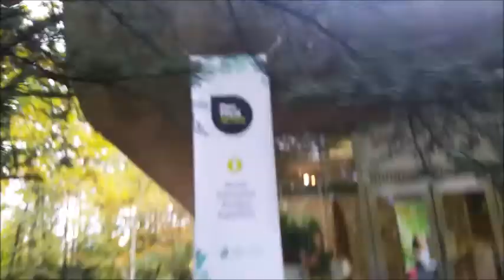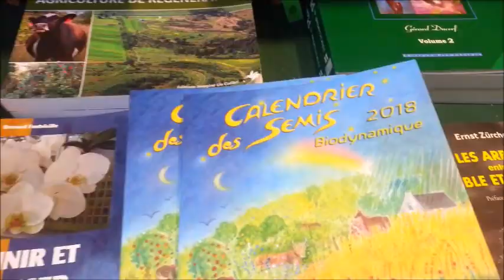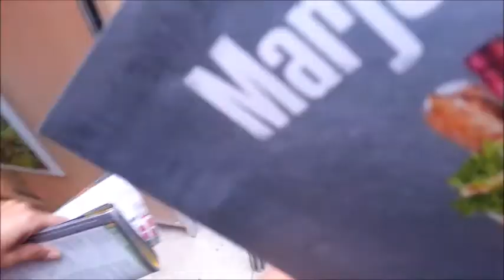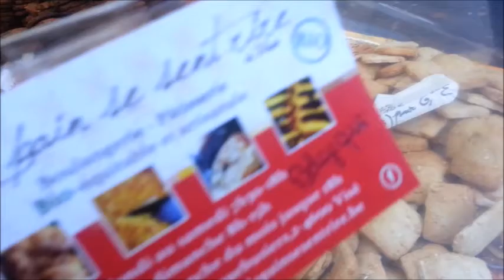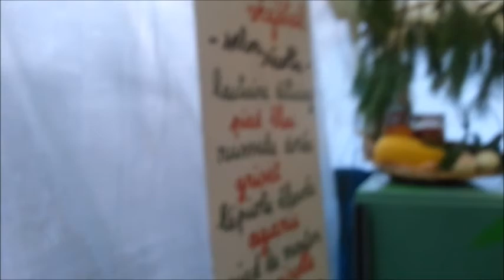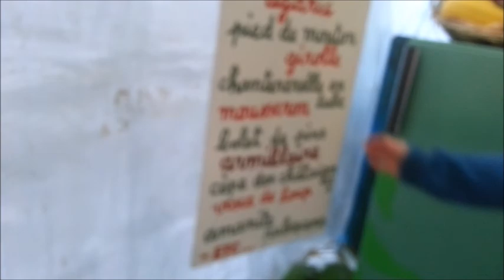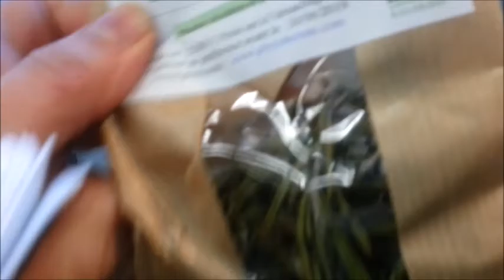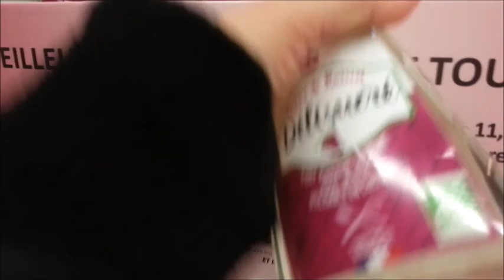VLOG SALON MARJOLAINE 2017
Le plus grand marché bio de France au parc floral de Paris 560 exposants bio avec le plaisir de déguster sans forcément acheter. Si cela vous tente suivez mo sur mon vlog i on y va ensemble.